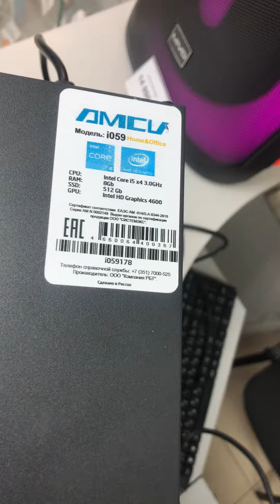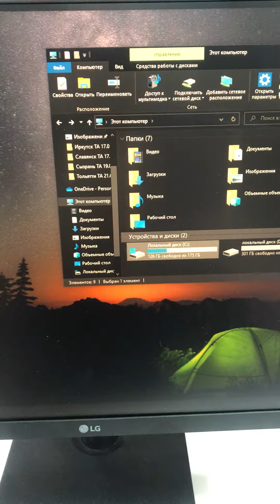2 августа 2023 г.